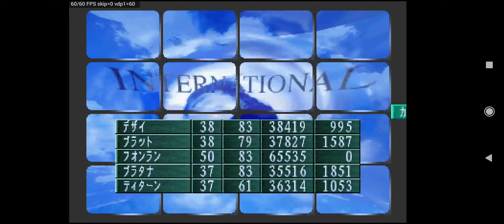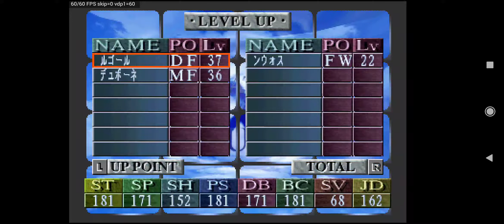(SS)日本代表チームの監督になろう フランス篇 32年目 DAY5 PART.4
INTERNATIONAL CUP予選B組

6月1週, 第7戰 VS 克羅地亞(クロアチア)
6月3週, 第8戰 VS 羅馬尼亞(ルーマニア)
7月1週, 第9戰 VS 保加利亞(ブルガリア)
7月3週, 第10戰 VS 意大利(イタリア)